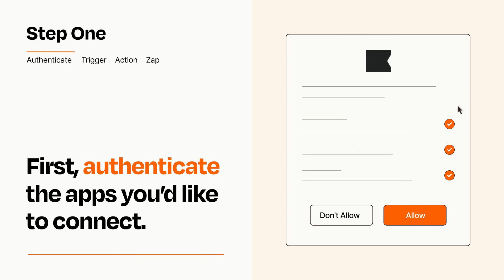How to connect Ecwid by Lightspeed to Klaviyo - Easy Integration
So you want to connect Ecwid by Lightspeed to Klaviyo? You can do it with Zapier!